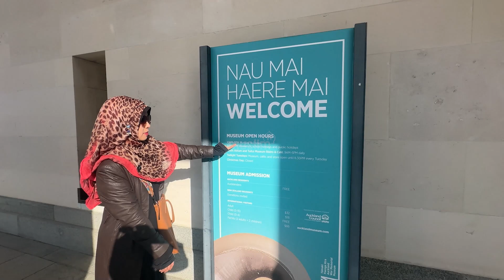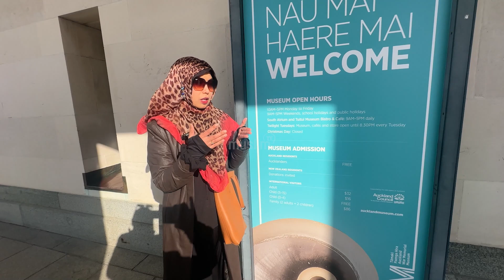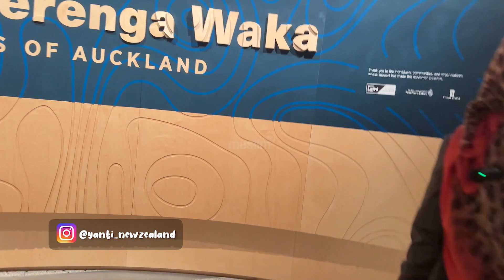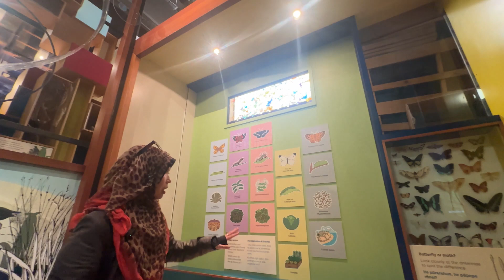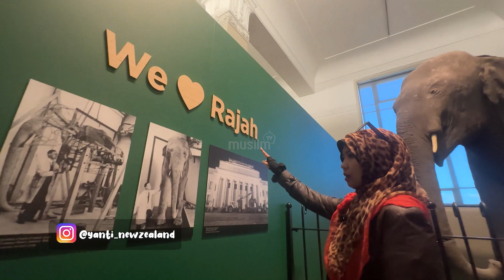WORLD OF MOSLEM | Ada Apa Aja Ya di Auckland Museum, Yuk Intip Keseruannya!!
Sobat muslim dimana saja semua program MuslimTV bisa Sobat Muslim saksikan di :
• Vsition + tv
• Vision + Apps